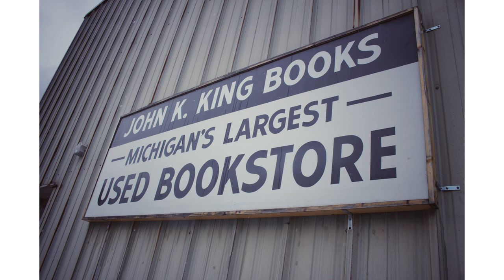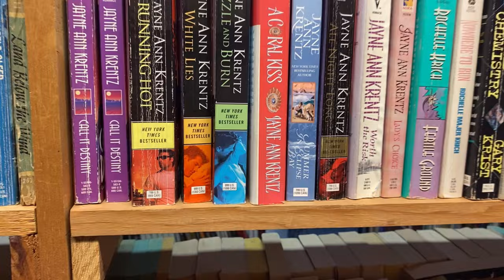CANON PHOTOGRAPHY VLOG AT BOOKSTORE | John King Used & Rare Books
today im taking pictures with the canon 60d at the bookstore, more specifically at the john king book store in detroit, which is one of my favorite places to be taking pictures with the canon, i've had this canon camera since december and i absolutely love taking pictures with this thing, i also bought some books as well, this is more of a quiet vlog with no talking, just mostly taking pictures with canon and having fun

📸 Welcome To VoLife 📸

Twitter.com/voreason313

My First Published Book.!  📕 Until Depletion 📖 paperback is only 14.99.! ❤️🙏🏾 ➡️

STAY POSITIVE  🙂
STAY HAPPY 😄
STAY HEALTHY 💪🏾
STAY WOKE 👁